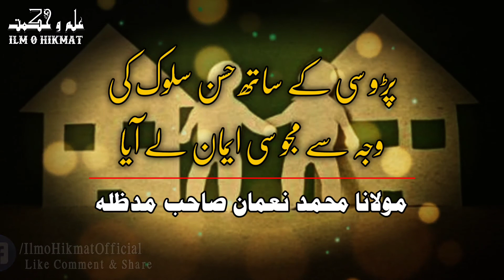Emotional Bayan About Neighbours | Parosi | پڑوسی کے ساتھ حسن سلوک کی وجہ سے مجوسی ایمان لے آیا | Hd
Emotional Bayan About Neighbours | Parosi

پڑوسی کے ساتھ حسن سلوک کی وجہ سے مجوسی ایمان لے آیا | Hd